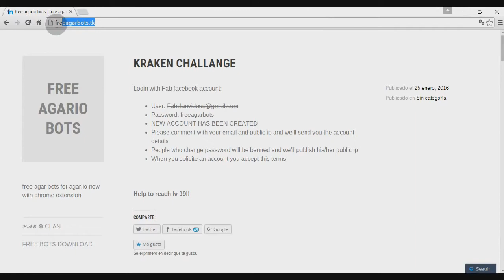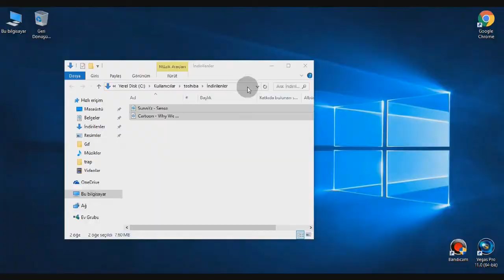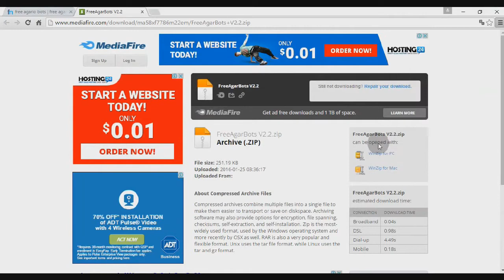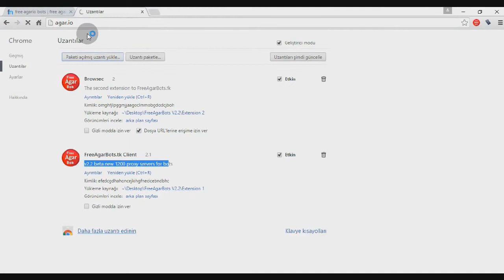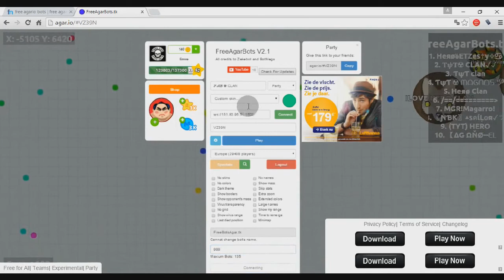☢ RadioActive ☢ Agar.io ☢ Bots Hack ☢ %100 Working ☢ 20 Bots ! ☢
☢ SUB MY CHANELL PLASE ! :)